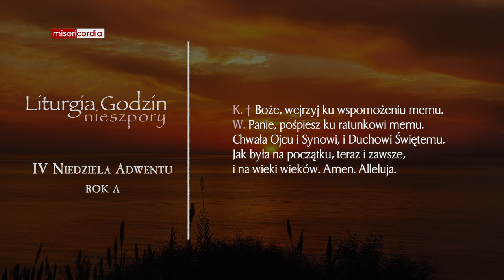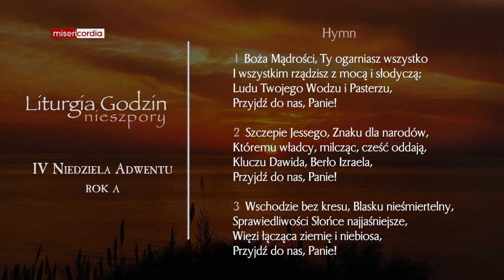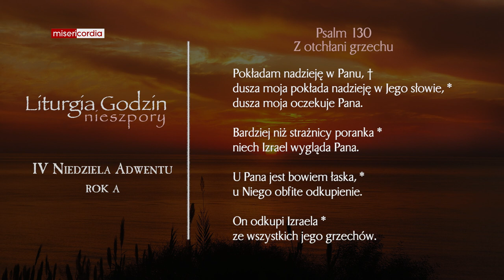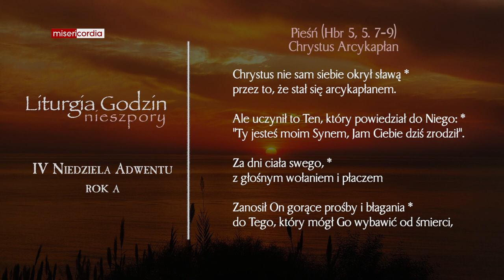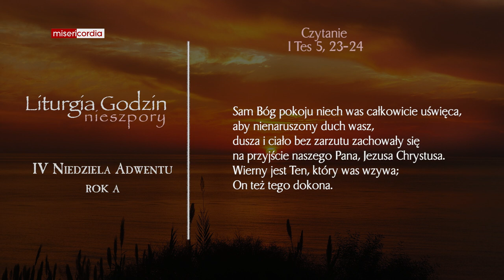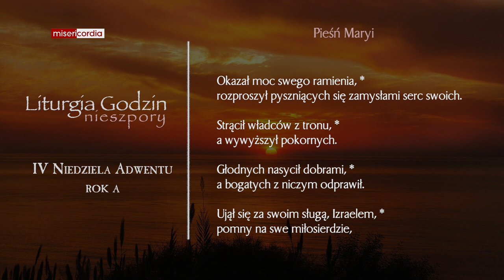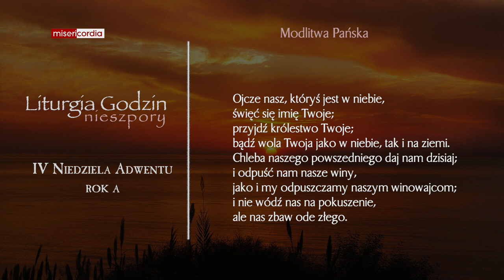Liturgia Godzin | I Nieszpory | IV Niedziela Adwentu (rok A)